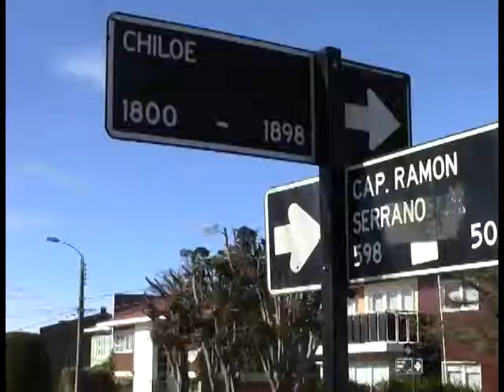ZANJÓN RÍO DE LAS MINAS CÁMARA EDICIÓN JUAN DÍAZ REPORTERO ANDRÉS NAVARRETE